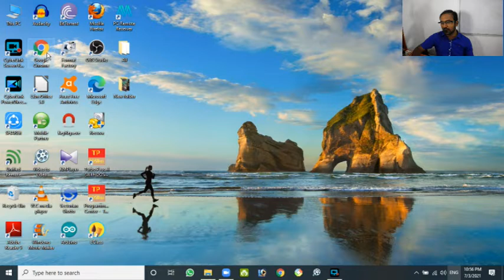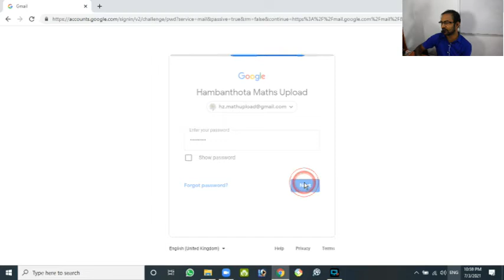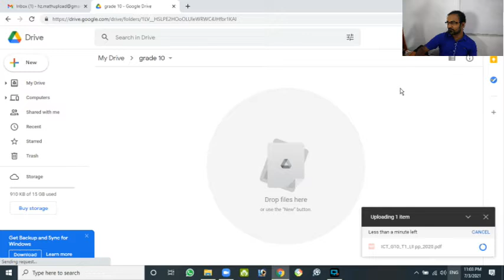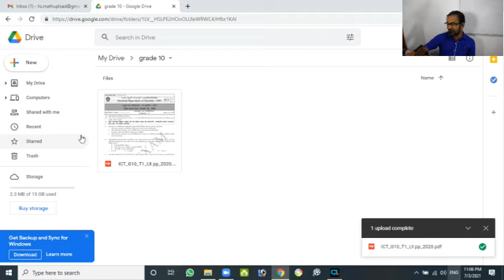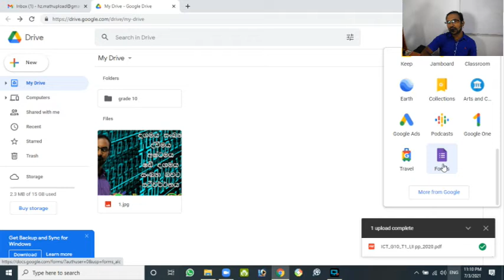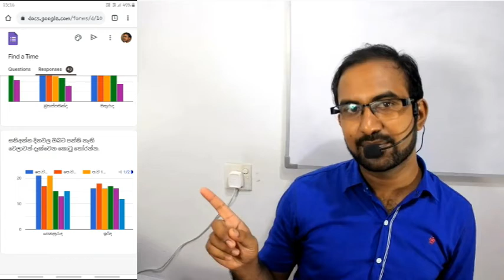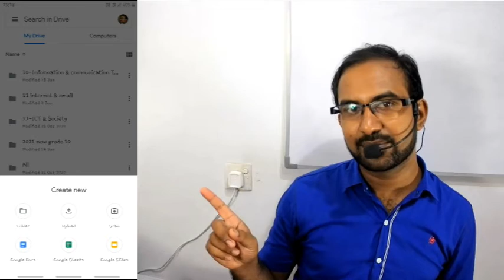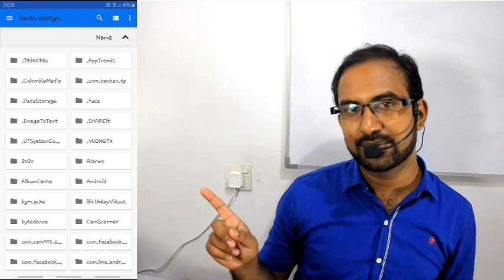Google Drive වලින් වැඩ ගනිමු.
මෙම වීඩියෝව මගින් ඔබට,
          Zoom මගින් ඔබගේ ජංගම දුරකථනයෙන් පමණක් වීඩියෝ පටිගත කිරීම ප්‍රායෝගිකව සාර්ථකද යන්න,
          Google Drive යොදාගෙන ගොනු උඩුගත කරන්නේ(Upload) කෙසේද යන්න,
අවබෝධ කරගත හැක.